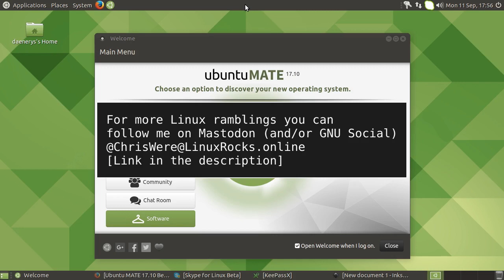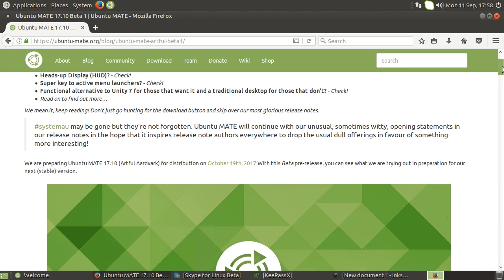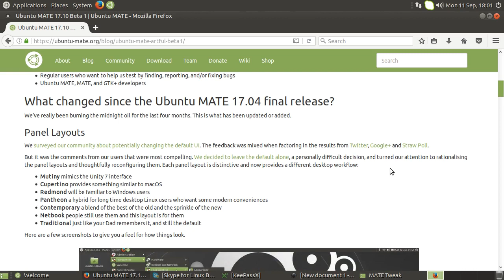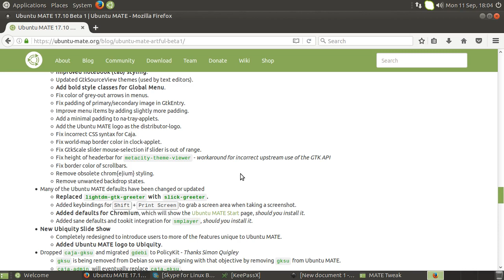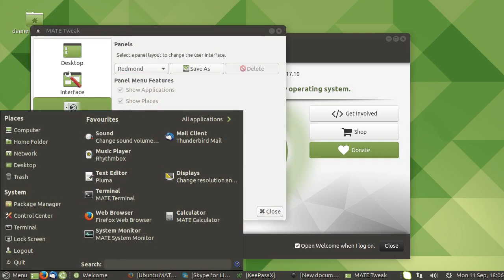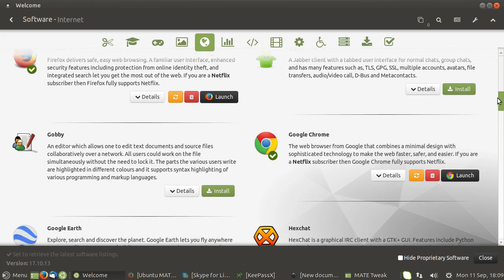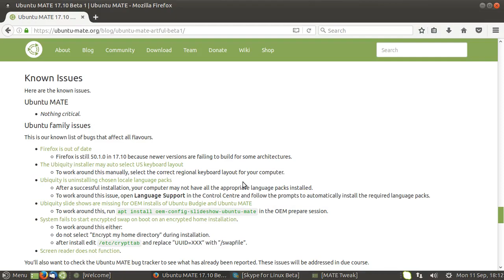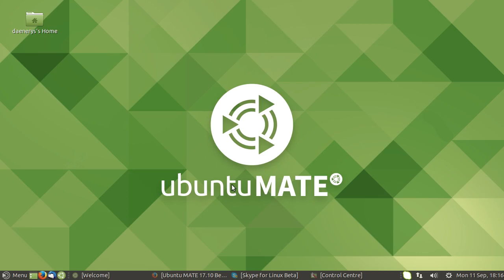Ubuntu MATE 17.10, the distro that keeps getting better! - Linux distro review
"Ubuntu MATE is a stable, easy-to-use operating system with a configurable desktop environment. It is ideal for those who want the most out of their computers and prefer a traditional desktop metaphor. With modest hardware requirements it is suitable for modern workstations, single board computers and older hardware alike. Ubuntu MATE makes modern computers fast and old computers usable."